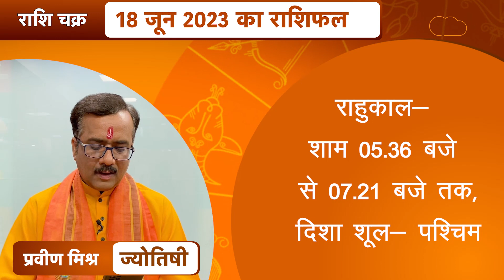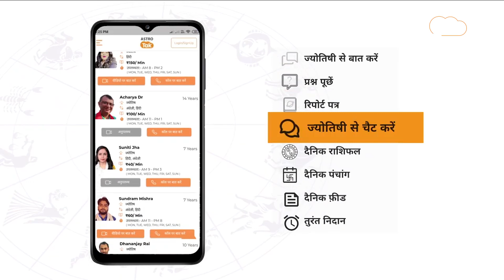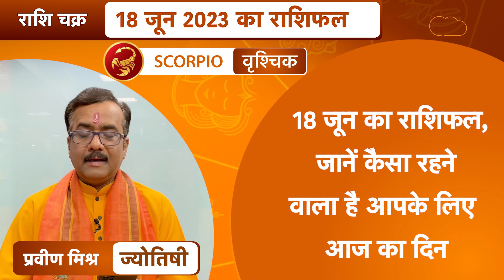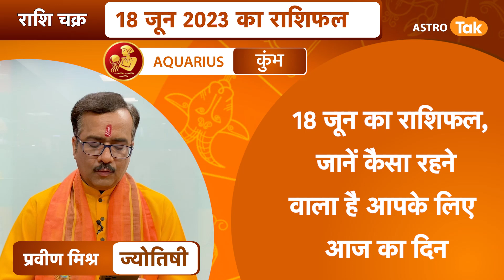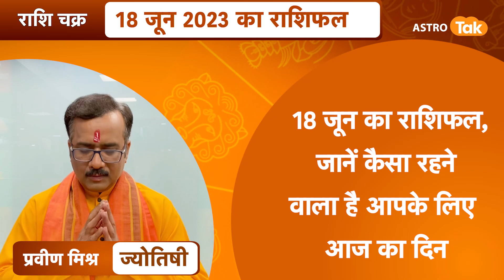राशि चक्र 18 जून का राशिफल, 10 मिनट में देखें 12 राशिफल | Praveen Mishra | Astro Tak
राशि चक्र- ज्योतिषी प्रवीण मिश्र- 18 June 2023 : 10 मिनट में देखें 12 राशियों का विशेष राशिफल...